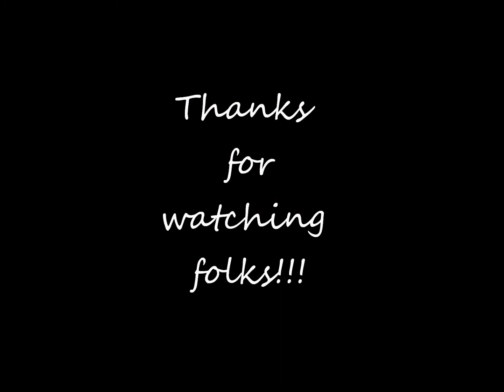Hyde Memorial State Park New Mexico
Tag along with us to Hyde Memorial State Park in New Mexico. We check out the fall colors, overlooks and vistas. We were blessed to hit the colors in peak. We also check out the ski lift to the top of the mountain.

All content is property of my channel and must not be used without my permission. Please sit for a spell and enjoy!!!